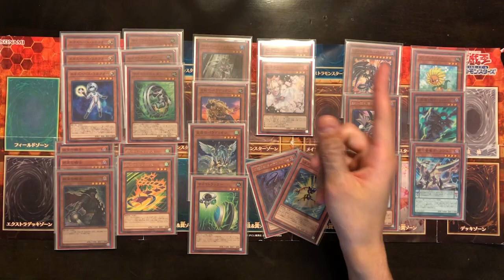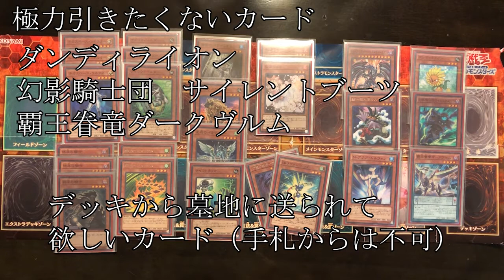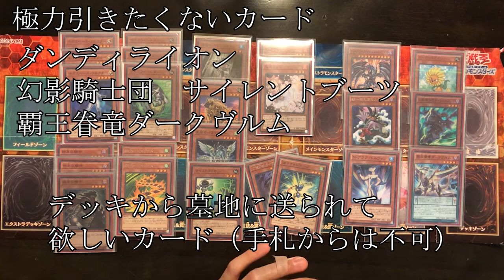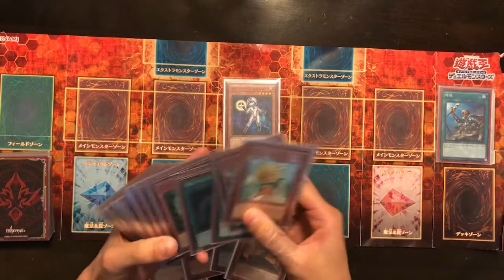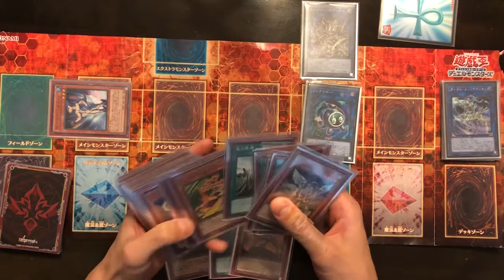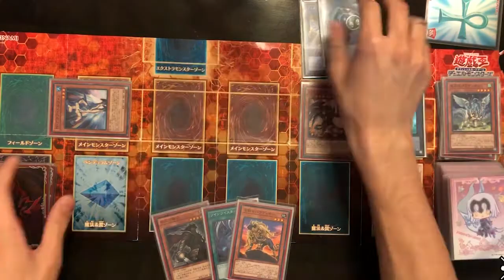【遊戯王】強カード連発してた！こんな盤面立つなら禁止にもなりますわ【デッキ紹介】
はじめましての方は初めまして、そうでない方はいつもありがとうございます。わたくしあーくにございます。
今回の動画は以前投稿した幻影騎士団のデッキでやりたかったことを、正しいルートで再現したデッキの中身の紹介ですが、根幹ギミックのカードが禁止くらったのでつらたん。

そのほかの動画

【遊戯王】銀河眼のデッキ紹介したいけどそんなことより聞いてほしいことがある【前編】